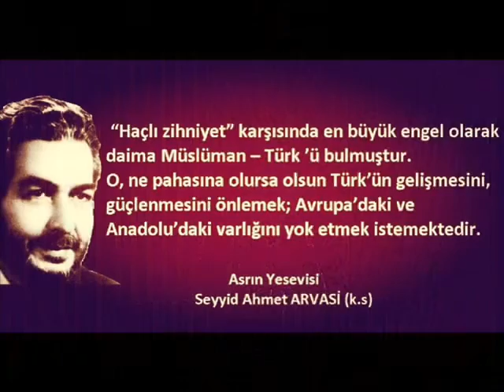Bizim göbeğimiz Batı'ya bağlı değildir | Alparslan TÜRKEŞ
Bizim göbeğimiz Batı'ya bağlı değildir. Batı, Türkiye ile ilişkilerini koparacaksa bu bizim değil onların sorunu.
- Başbuğ Alparslan TÜRKEŞ | TBMM (1994)

''Bir kısım Batı'lı milletvekilleri Türkiye'de edepsizlik yaptı diye Batı ile ilişkilerimiz bozulacak feryadlarını yükseltenlere ACIYORUZ.! Bilgisizliklerine, cehaletlerine ACIYORUZ.''

''Ülkeler arası ilişkilerde as olan Milli çıkarlardır. Batı'lı ülkeler bugüne kadar diyelim ki bizler ile iyidi de bu bizim çok sevmelerinden mi kaynaklanıyordu? Şimdi bu sevgileri ortadan kalktı da aramız mı bozulacak?''

''Milletler arası ilişkilerde değişmeyen dostluklar ve değişmeyen düşmanlıklar yoktur, çıkarlar neyi gerektiriyorsa o olur. Kaldı ki bizim göbeğimiz Batı'ya da bağlı değildir.
Batı Türkiye ile ilişkilerini koparacaksa bu bizim değil onların sorunu.''